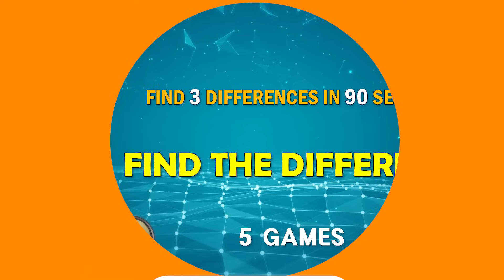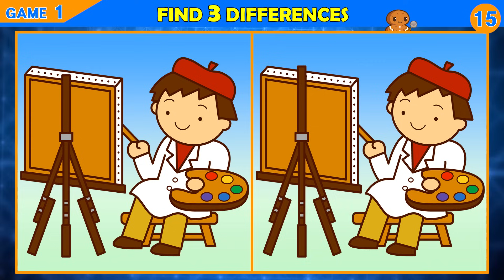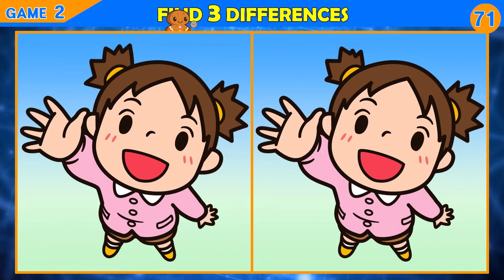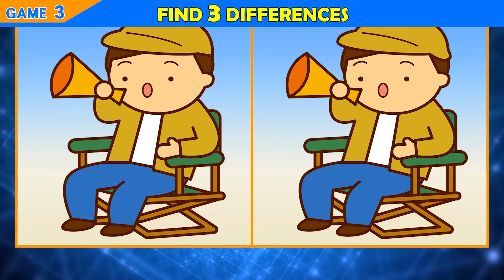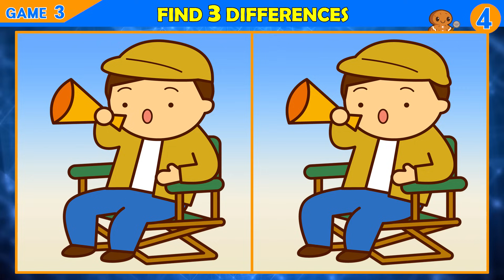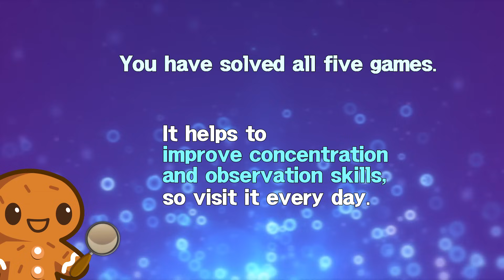【Find the Difference】 If you've found them all, you're a genius!